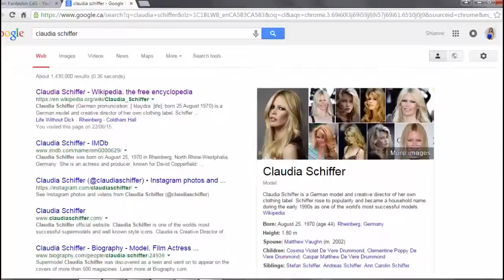Claudia Schiffer CAS